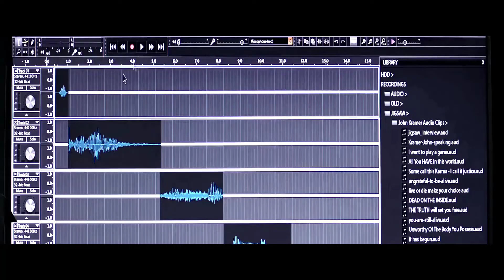Jigsaw Ending - Rescored (Legacy - Zepp Megamix)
I'm back!

Sorry for the absence, I had a serious lack of ideas when it comes to making videos, but Zepp won't leave alone after all.

This video serves (in a way) as a preview of my 'Legacy' remix that I uploaded right after this one: